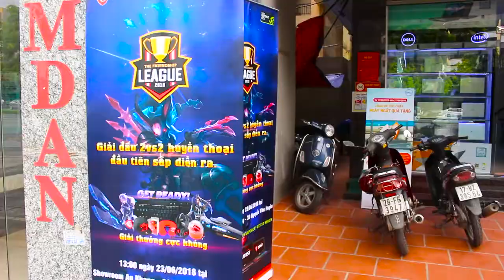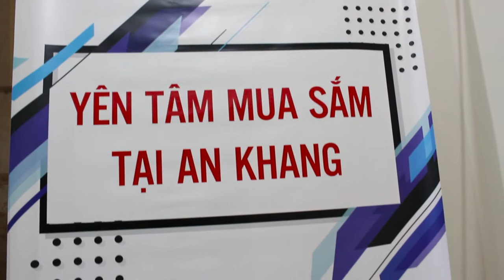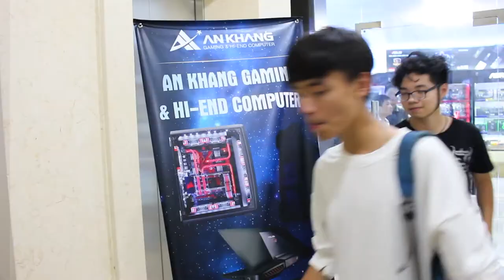Cùng nhìn lại giải đấu "Liên Minh Huyền Thoại" 2vs2 do AKC & MSI tổ chức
Cùng An Khang nhìn lại giải đấu do MSI cùng An Khang phối hợp tổ chức " Giải đấu Liên Minh Huyền Thoại " được diễn ra vào ngày 23/06/2018 tại showroom An Khang - 30 Nguyễn Văn Huyên kéo dài - Cầu Giấy - Hà Nội.
Rất cảm ơn các bạn đã quan tâm và đến tham dự giải đấu lần này của An Khang và MSI lần này. Hẹn gặp lại các bạn vào những sự kiện sắp tới của An Khang nhé!